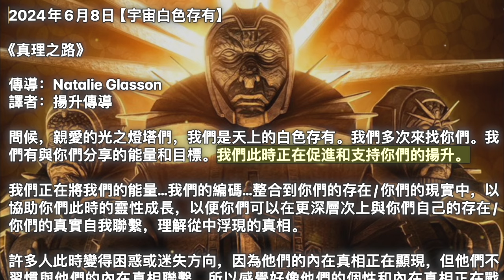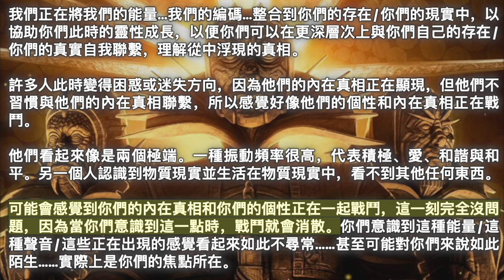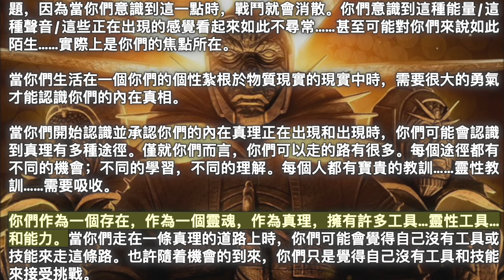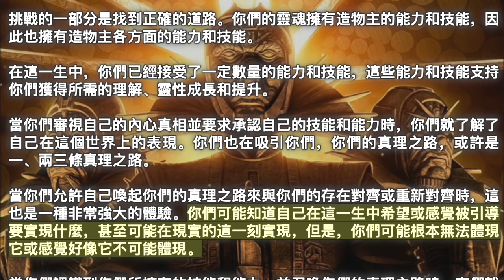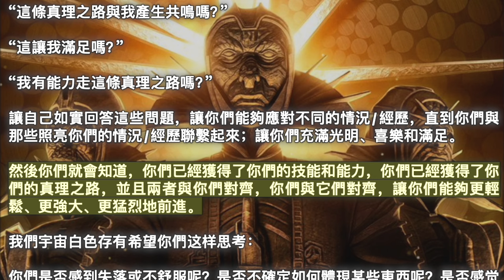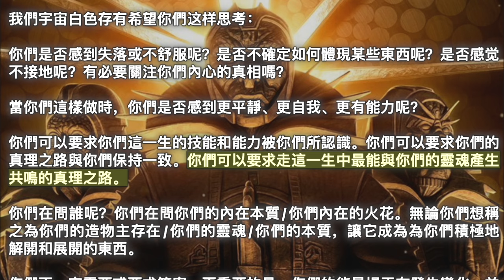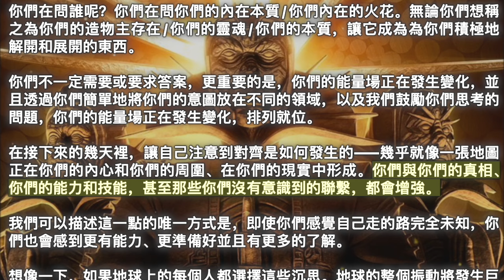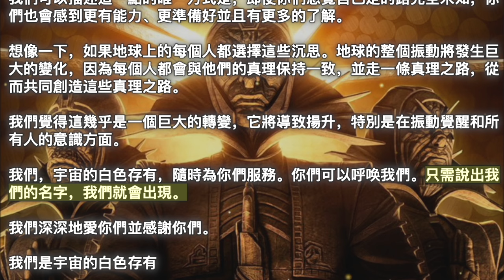真理之路【宇宙白色存有】讓自己注意到對齊是如何發生的，幾乎就像一張地圖正在你們的內心和你們的周圍、在你們的現實中形成。你們與你們的真相、你們的能力和技能都會增強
2024年6月8日【宇宙白色存有】

《真理之路》

問候，親愛的光之燈塔們，我們是天上的白色存有。我們多次來找你們。我們有與你們分享的能量和目標。我們此時正在促進和支持你們的揚升。

我們正在將我們的能量…我們的編碼…整合到你們的存在/你們的現實中，以協助你們此時的靈性成長，以便你們可以在更深層次上與你們自己的存在/你們的真實自我聯繫，理解從中浮現的真相。

許多人此時變得困惑或迷失方向，因為他們的內在真相正在顯現，但他們不習慣與他們的內在真相聯繫，所以感覺好像他們的個性和內在真相正在戰鬥。

他們看起來像是兩個極端。一種振動頻率很高，代表積極、愛、和諧與和平。另一個人認識到物質現實並生活在物質現實中，看不到其他任何東西。

可能會感覺到你們的內在真相和你們的個性正在一起戰鬥，這一刻完全沒問題，因為當你們意識到這一點時，戰鬥就會消散。你們意識到這種能量/這種聲音/這些正在出現的感覺看起來如此不尋常……甚至可能對你們來說如此陌生……實際上是你們的焦點所在。

當你們生活在一個你們的個性紮根於物質現實的現實中時，需要很大的勇氣才能認識你們的內在真相。

當你們開始認識並承認你們的內在真理正在出現和出現時，你們可能會認識到真理有多種途徑。僅就你們而言，你們可以走的路有很多。每個途徑都有不同的機會；不同的學習，不同的理解。每個人都有寶貴的教訓……靈性教訓……需要吸收。

你們作為一個存在，作為一個靈魂，作為真理，擁有許多工具…靈性工具…和能力。當你們走在一條真理的道路上時，你們可能會覺得自己沒有工具或技能來走這條路。也許隨着機會的到來，你們只是覺得自己沒有工具和技能來接受挑戰。

當你們轉向其他真理之路時，你們可能會發現你們擁有所需的確切工具和技能，並且你們能夠非常輕鬆地走這條路，或者即使不容易，你們也能夠克服它帶來的挑戰以及你們創造的。

當許多人談論他們的目的和尋找目的時，他們實際上是在談論真理的道路，而道路有很多。你們有一套由你們的靈魂賦予你們的工具和技能，可以走在其中的一條、兩條或三條道路上。

挑戰的一部分是找到正確的道路。你們的靈魂擁有造物主的能力和技能，因此也擁有造物主各方面的能力和技能。

在這一生中，你們已經接受了一定數量的能力和技能，這些能力和技能支持你們獲得所需的理解、靈性成長和提升。

當你們審視自己的內心真相並要求承認自己的技能和能力時，你們就了解了自己在這個世界上的表現。你們也在吸引你們，你們的真理之路，或許是一、兩三條真理之路。

當你們允許自己喚起你們的真理之路來與你們的存在對齊或重新對齊時，這也是一種非常強大的體驗。你們可能知道自己在這一生中希望或感覺被引導要實現什麼，甚至可能在現實的這一刻實現，但是，你們可能根本無法體現它或感覺好像它不可能體現。

當你們認識到你們所擁有的技能和能力，並召喚你們的真理之路時，它們就像鐵軌一樣，重新排列並插入你們的能量場。你們的技能和能力就像你們背着的一個背包，你們可以很容易地取用它，然後你們就可以登上那趟感覺最合適的火車；進入你們的存在、你們的意識、你們的現實的一個或多個機會。你們可以問：

“這條真理之路與我產生共鳴嗎？”

“這讓我滿足嗎？”

“我有能力走這條真理之路嗎？”

讓自己如實回答這些問題，讓你們能夠應對不同的情況/經歷，直到你們與那些照亮你們的情況/經歷聯繫起來；讓你們充滿光明、喜樂和滿足。

然後你們就會知道，你們已經獲得了你們的技能和能力，你們已經獲得了你們的真理之路，並且兩者與你們對齊，你們與它們對齊，讓你們能夠更輕鬆、更強大、更猛烈地前進。

我們宇宙白色存有希望你們这样思考：

你們是否感到失落或不舒服呢？是否不確定如何體現某些東西呢？是否感觉不接地呢？有必要關注你們內心的真相嗎？

當你們這樣做時，你們是否感到更平靜、更自我、更有能力呢？

你們可以要求你們這一生的技能和能力被你們所認識。你們可以要求你們的真理之路與你們保持一致。你們可以要求走這一生中最能與你們的靈魂產生共鳴的真理之路。

你們在問誰呢？你們在問你們的內在本質/你們內在的火花。無論你們想稱之為你們的造物主存在/你們的靈魂/你們的本質，讓它成為為你們積極地解開和展開的東西。

你們不一定需要或要求答案，更重要的是，你們的能量場正在發生變化，並且透過你們簡單地將你們的意圖放在不同的領域，以及我們鼓勵你們思考的問題，你們的能量場正在發生變化，排列就位。

在接下來的幾天裡，讓自己注意到對齊是如何發生的——幾乎就像一張地圖正在你們的內心和你們的周圍、在你們的現實中形成。你們與你們的真相、你們的能力和技能，甚至那些你們沒有意識到的聯繫，都會增強。

我們可以描述這一點的唯一方式是，即使你們感覺自己走的路完全未知，你們也會感到更有能力、更準備好並且有更多的了解。

想像一下，如果地球上的每個人都選擇這些沉思。地球的整個振動將發生巨大的變化，因為每個人都會與他們的真理保持一致，並走一條真理之路，從而共同創造這些真理之路。

我們覺得這幾乎是一個巨大的轉變，它將導致揚升，特別是在振動覺醒和所有人的意識方面。

我們，宇宙的白色存有，隨時為你們服務。你們可以呼唤我們。只需說出我們的名字，我們就會出現。

我們深深地愛你們並感謝你們。

我們是宇宙的白色存有